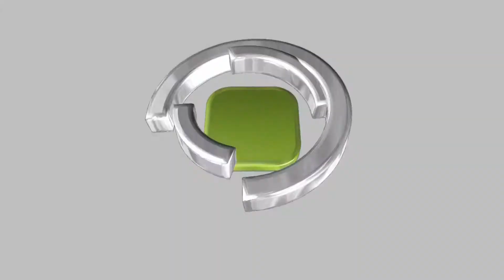入門級高階 ROG 系列產品 ASUS MAXIMUS VI HERO 主機板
ASUS ROG 系列主機板會針對 BIOS 設定參數、用料及功能上作出優化，以配合高階遊戲玩家需要，因此一直深受不少高階及超頻用家歡迎。不過，去過 ROG 在價格定位上門檻較高，對部份用家來說便成為考量因素，因此， ASUS 為 ROG 系列推出新型號 MAXIMUS VI HERO ，定位介乎 FORMULA 及 GENE 之間，讓用家能夠以較廉宜價錢，享受 ATX 主機板功能及 ROG 系列的功能特色。